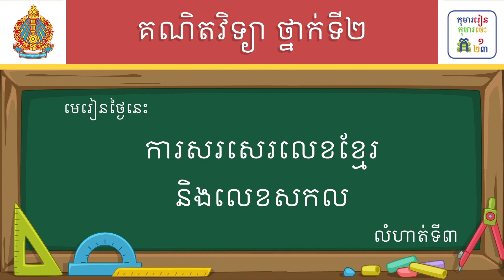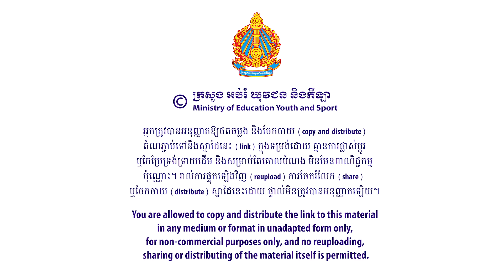មេរៀន៖ ការសរសេរលេខខ្មែរទៅនឹងលេខសកល លំហាត់ទី៣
មេរៀន៖ ការសរសេរលេខខ្មែរទៅនឹងលេខសកល លំហាត់ទី៣  ទំព័រ១៣
លក្ខខណ្ឌ ប្រើប្រាស់៖